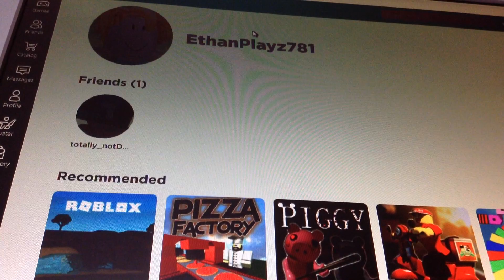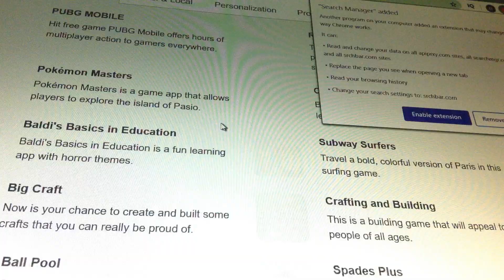Playing one of my first roblox game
Hey guys today i am playing my first roblox game